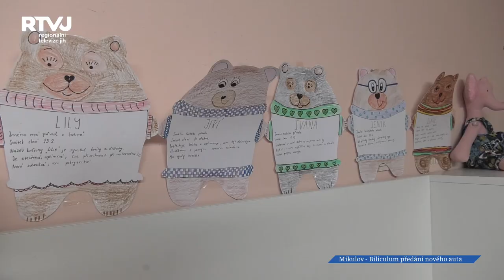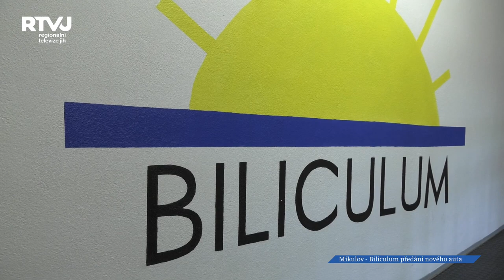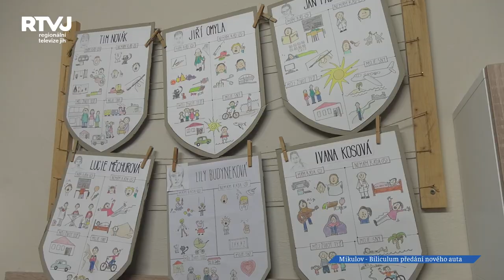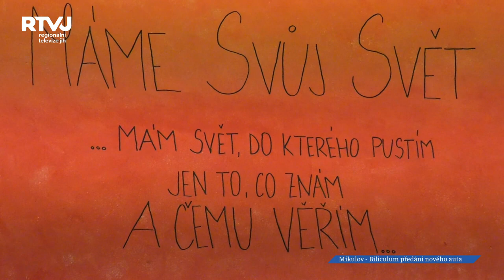Klienti organizace BILICULUM Mikulov se mohou těšit na nové svozové auto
Nezisková organizace Biliculum z.ú., tak to je zázemí pro desítky klientů s různými druhy postižení.  V současné době organizace provozuje sociální službu s názvem Denní stacionář Mikulov. Posláním Biliculum z.ú. je zvyšování kvality života lidí s handicapem. Co přesně Biliculum zahrnuje jsme se zeptali ředitele pana Petra Maláska.